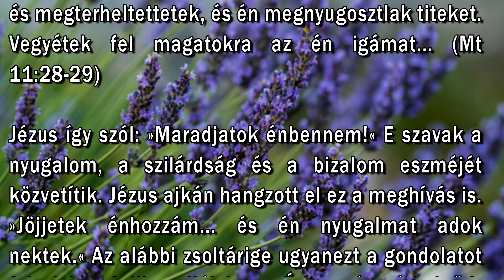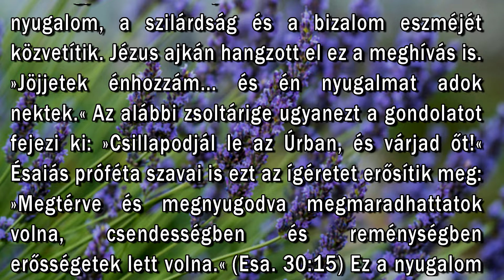Szeptember 6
"Jöjjetek énhozzám mindnyájan, akik megfáradtatok és megterheltettetek, és én megnyugosztlak titeket. Vegyétek fel magatokra az én igámat..." (Mt. 11:28-29)